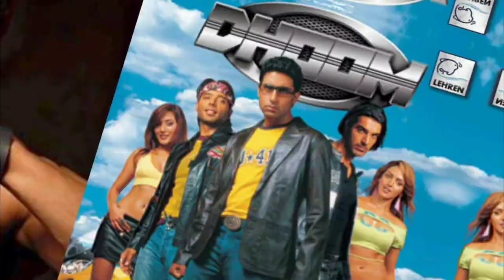Dhoom 4 - Official Trailer | Shahrukh Khan | John Abraham | Yash Raj !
Queries-:

Dhoom 4 Official Trailer
Dhoom 4 Trailer
Dhoom 4 Ka Trailer
Dhoom 4 Teaser
Dhoom 4 Ka Teaser
Dhoom 4 Official Teaser
Dhoom 4 Release Date
Dhoom 4 Kab Release Hogi
Dhoom 4 Casting
Dhoom 4 Cast
Dhoom 4 Star Cast
Dhoom 4 Budget
Dhoom 4 Ka Song
Dhoom 4 Ka Gaana
Dhoom 4 Full Movie
Dhoom 4 Download
Dhoom 4 Shahrukh Khan
Dhoom 4 John Abraham
Dhoom 1
Dhoom 2
Dhoom 3
Dhoom 4 Release Date 2024
Dhoom 4 News
Dhoom 4 Villain
Dhoom 4 Trailer Release Date
Dhoom 4 Trailer 2
Upcoming Movie Dhoom 4 Trailer
Aamir Khan Dhoom 4 Trailer
Dhoom 4 New Trailer
Dhoom 4 Ka Trailer Song
Dhoom 4 New Update
Dhoom 4 Update
Dhoom 4 Ka Villain Kon hai
Dhoom 4 Ka Hero Kon hai
Dhoom 4 Ka Ringtone
Dhoom 4 Details
Dhoom 4 Review
Is There a Dhoom 4
Trailer
Teaser
Cast
Star Cast
Casting
Budget
Villain
Hindi Movie
New Movie Ka Trailer
Bollywood Movie Ka Trailer
Bollywood New Movie Trailer
Hindi Film
Hindi Songs
New Movie 2023
2024
2023
Dhoom 4 Item Song
Dhoom 4 Item No
Shahrukh Khan Upcoming Movies
Shahrukh New Movie
Shahrukh New Movie 2023
Shahrukh Khan in 2024 Movies
Shahrukh Khan Ka Movie
John Abraham Upcoming Movies
John Abraham New Movies
John Abraham Movie
John With Shahrukh
Shahrukh Khan With John Abraham
John Abram
Shahrukh Khan

🖤_____Hashtags_____🖤

Subsc